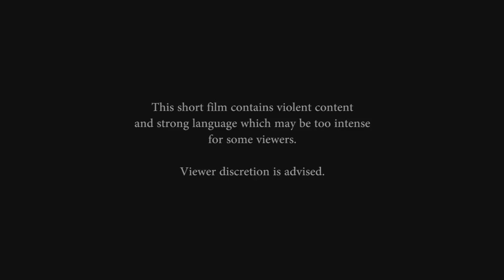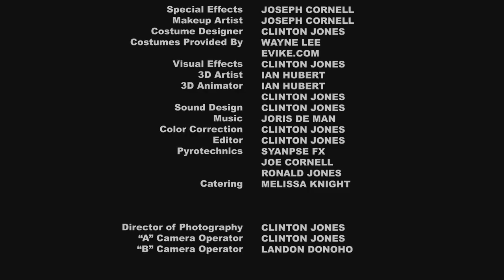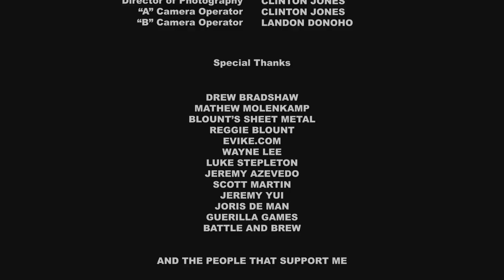Killzone Extraction: HD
Killzone Extraction was filmed for a total of $2,500.00! A LOT of work went into making this film, so I hope you guys enjoy. This version of Killzone Extraction is lightly altered. The biggest change probably being the quality, color correction, and end credits. I hope everyone enjoys!